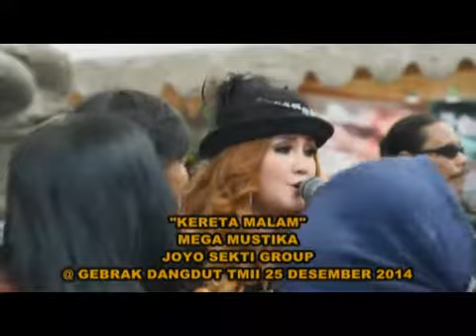MEGA MUSTIKA "KERETA MALAM" live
Dokumentasi tanggal 25 desember 2014
Panggung Parkir Utara TMII